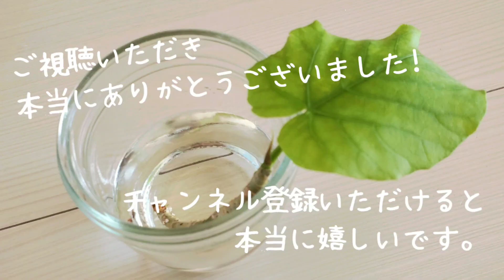羽田空港に午後７時に着陸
December,15,2020
福岡空港から羽田空港に戻ってきました。いつみても夜景が綺麗です